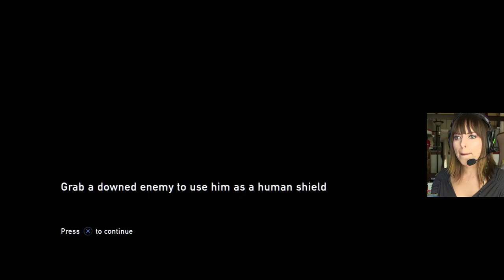SERIAL KILLER - The Last of Us #18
Other Games
NAUGHTY BEAR

OlgaKay
P.O.BOX 17782

Hugs
Olga